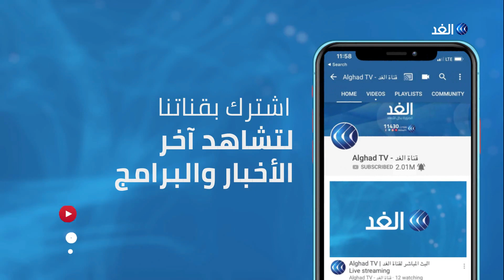بدء جلسة البرلمان العراقي لحسم توزيع الدوائر الانتخابية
أفاد مراسل الغد ببدء جلسة البرلمان العراقي المخصصة لمناقشة قانون الانتخابات.
وقبيل الجلسة عقد رئيس مجلس النواب محمد الحلبوسي  اجتماعا مع قادة الكتل للتوصل إلى اتفاق بشأن الدوائر الانتخابية ، وأشارت مصادر عراقية إلى استمرار الخلافات بين الكتل  النيابية حول  توزيع الدوائر وهو ما تسبب في  تأخر انعقاد جلسة البرلمان

المزيد من التفاصيل يتحدث مراسل قناة الغد من بغداد، محمد فاضل، عبر النشرة الإخبارية